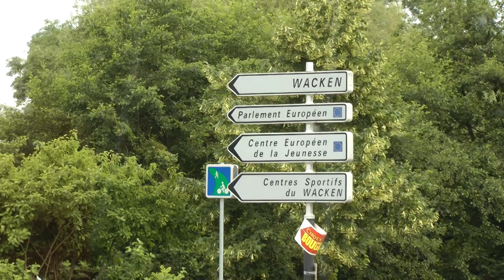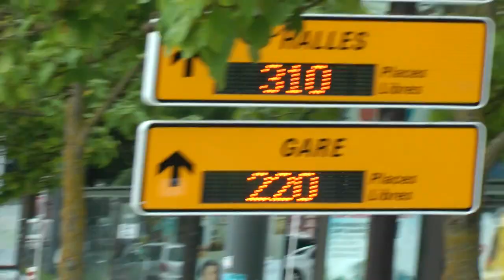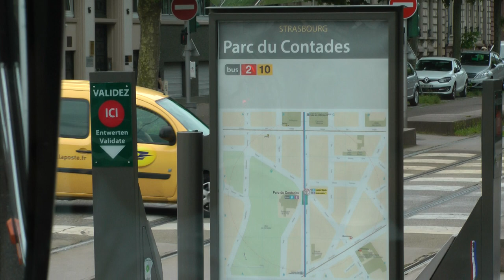driver view narrated Viking bus ride from Germany to Barrage Vauban in Strasbourg, France (1 of 2)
This is part 1 of 2 showing a driver's view of the narrated Viking Cruises bus tour ride from Kehl, Germany through Strasbourg, France to the Barrage Vauban on June 28, 2016. This is an edited re-post because I realized the first couple of minutes of my original post had us just sitting in the bus before the tour started. This video begins as it should with the actual narrated tour bus ride. This was an included tour on our Rhine Getaway Cruise meaning there was no extra charge for it. FYI, during my just now re-watching this video, it really strikes me how similar the street and highway signs are here in Strasbourg to those on the island of Guadeloupe in the West Indies which is technically part of France. It totally looks like it is--the highway and street signs are exactly the same as in Strasbourg and unlike those anywhere else (that I've seen). The entire tour consisted of 3 components, the bus ride from Kehl to the Varrage Vauban, a walking tour of old Strasbourg included Grand Ile and the Cathedral, and then the bus ride back to Kehl. A good deal of the walking portion is included in a number of separate videos and there will be one of the return bus ride soon. (after 5/12/22 because I only just now began re-watching and fixing the playlist to clarify and avoid excessive duplications).